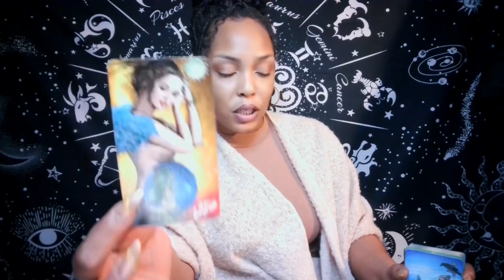Leo ♌️ It’s Time To Deliver, Not Time To Quit 🧘🏽‍♀️🙏🏽🧘🏽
🌺10 minute Reading for $50*
  💫Turnover 1-3

      ✅ for availability